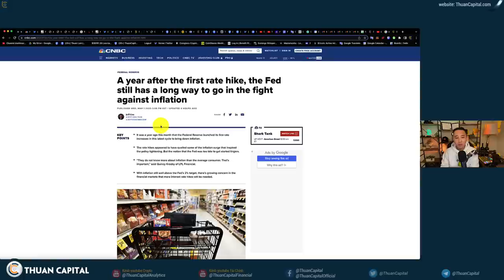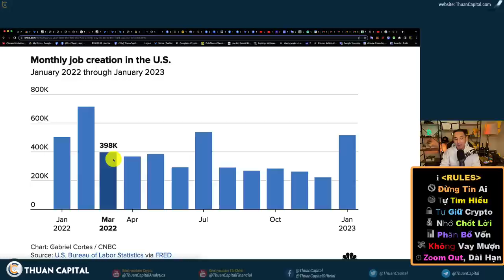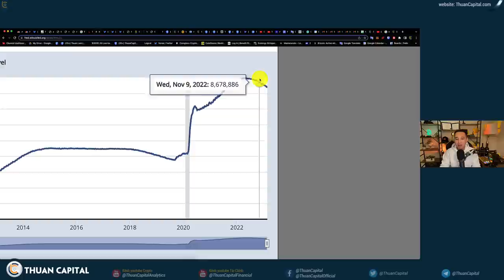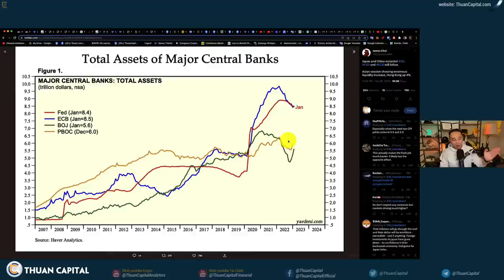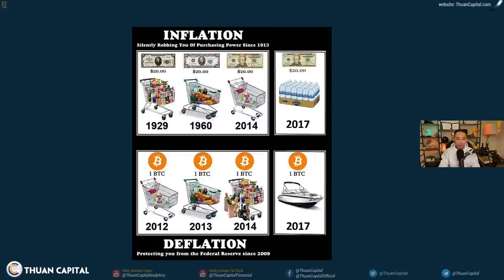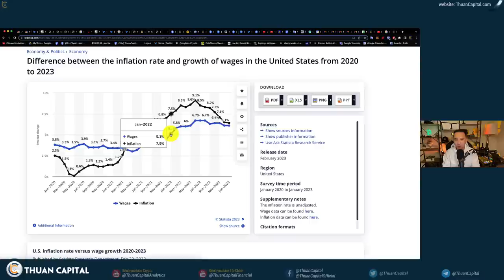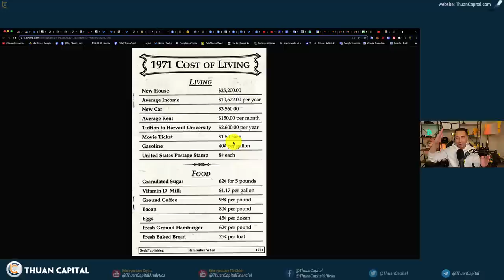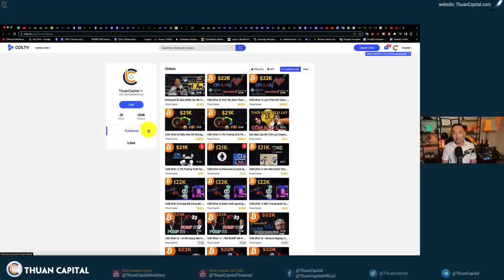1546 - Một Năm Đầy Giao Động Khi FED Bắt Đầu Tăng Lãi Suất Sau Đại Dịch | Thuế ăn mòn sức mua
Tin tức crypto hôm nay:
00:00 - 1 năm đầy giao động khi FED bắt đầu tăng lãi suất sau đại dịch
01:58 - FED đã kìm hãm được lạm phát, cùng xem CPI và PCE
03:49 - Giá thực phẩm một số mặt hàng tăng 100%
05:46 - FED Tăng lãi suất HOẶC giảm trái phiếu trong ngân sách kế toán
08:36 - Không chỉ FED, các ngân hàng Trung ương đều in tiền để giải quyết vấn đề
09:20 - Ngân hàng TW Châu Âu ECB cũng in tiền tương tự Fed ở Hoa Kỳ
10:43 - Thuế ăn mòn sức mua của đồng tiền
14:11 - Giá cả leo thang - Lương thì không
18:07 - Hãy nhìn sự tương quan giữa BTC và dòng tiền đến từ các Ngân hàng Trung Ương
20:36 - Ưu đãi dành riêng cho cộng đồng

Hãy nhìn sự tương quan giữa BTC và dòng tiền đến từ các Ngân Hàng Trung Ương, bạn cũng có thể tìm thấy sự tương quan này với tất cả các loại tài sản mà có nguồn cầu tăng lên theo thời gian như bất động sản, các chỉ số chứng khoán...

Hiểu đơn giản là sự mất kiểm soát tiền tệ của các Ngân Hàng Trung Ương giúp các tài sản tăng giá, hay nghĩ ngược lại, là tiền pháp định mất giá, người bị ảnh hưởng nhiều nhất chính là những bạn chăm chỉ làm việc và để dành tiền mặt dài hạn. Lạm phát là cái thuế vô hình.